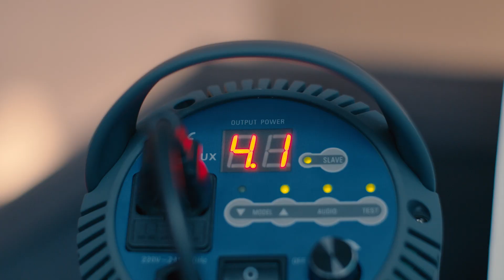Dzieńdobry - Backstage Sesji Zdjęciowej "Barok" - zima 2021 / Łódź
Photos: Norbert Serafin
Director / Set design: Jaśmina Parkita
Stylist: Stefania Bazarska
Make up & hair: Anna Sokołowska
Model: Nikola Selezinko
Model: Billur Ezgi Cam
Assistant: Michał Kowalski
Camera & edit: Patryk Patynowski / Sześcian Studio